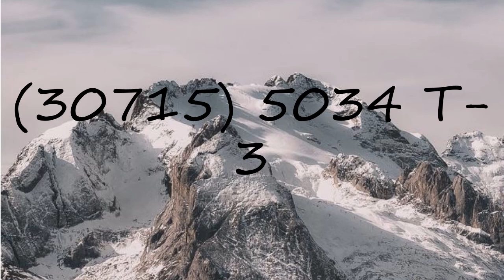How to pronounce (30715) 5034 T-3?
How to pronounce (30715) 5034 T-3? say (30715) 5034 T-3! How to say (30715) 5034 T-3. How to pronounce (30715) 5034 T-3 correctly.  Learn the pronounciation (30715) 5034 T-3! Expand your vocabulary, learn (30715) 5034 T-3 word. Use this free pronunciation guide to practice words at a time. Learn for free. Thank you for viewing, please like or subscribe! hoe om te sê, si të thuash, እንዴት እንደሚናገር, wie sagt man, comment dire, come dire, como dizer, как сказать, nasıl denir, cómo decir, 怎么说,